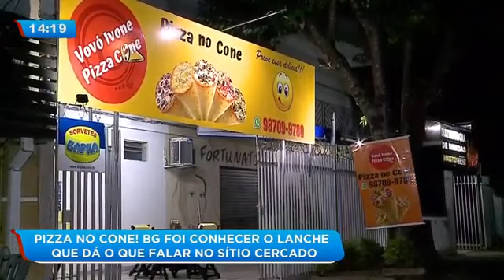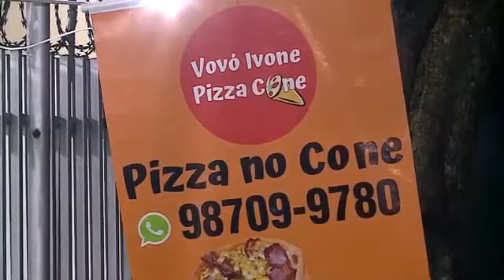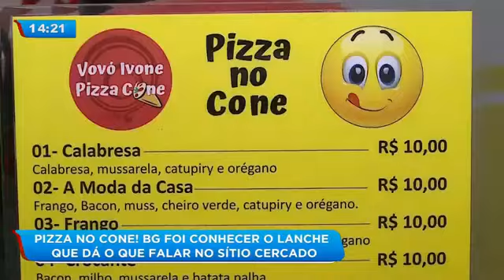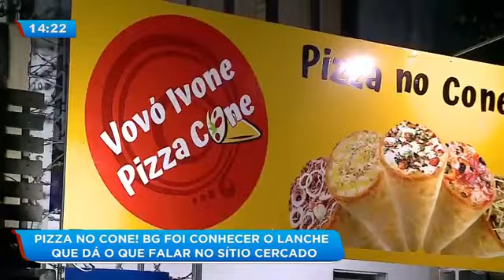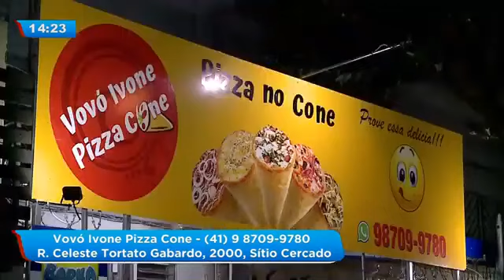Comida de rua: Pizza no cone lanche dá o que falar no sítio cercado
Uma pizza pode ser servida do tamanho grande, média ou pequena, o que muda é o número de fatias. A dica do quadro ‘Comida de Rua’ de hoje é a pizza no cone, o Marcelo Borges foi conhecer a novidade, que tá fazendo o maior sucesso. Confira!

Veja também:
Advogado é flagrado dirigindo bêbado e agride guarda municipal, em Curitiba
Para defender a mãe, adolescente de 17 anos mata o pai a tiros em Pato Branco